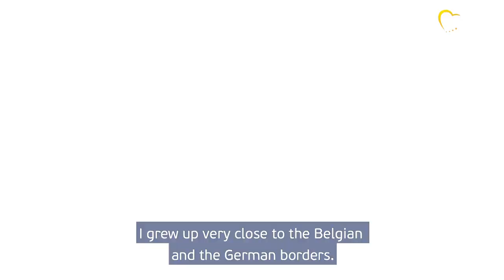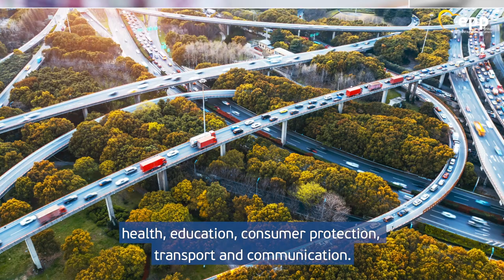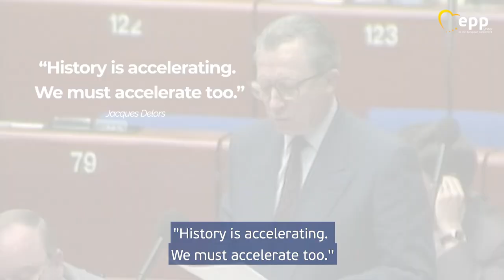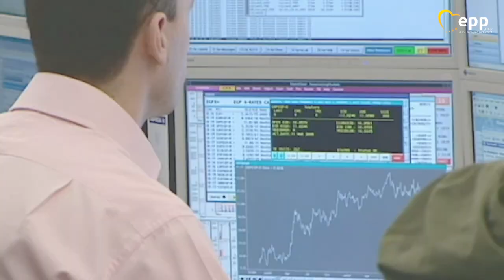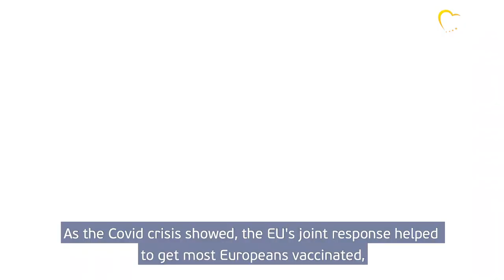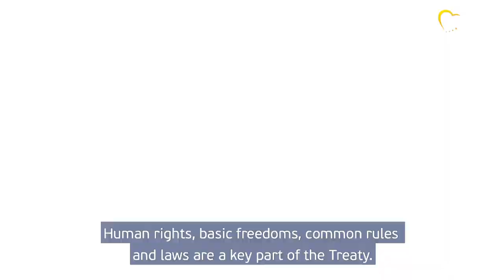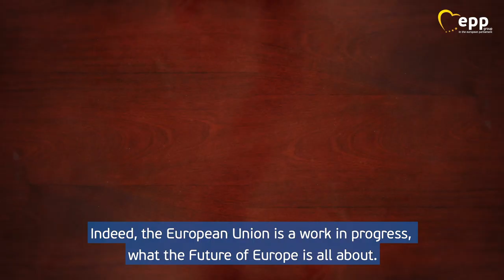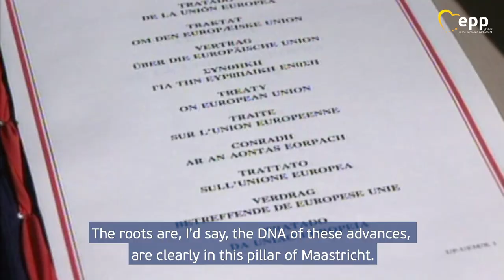Maastricht Treaty at 30: Living, studying, working, trading freely across the EU, facing the future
A key milestone in building the European Union, the Maastricht Treaty 30 years ago laid the foundation for a Europe with a common passport, open internal borders, and a joint effort by European governments to drive their economies, say EPP Group Members of the European Parliament.
The Treaty signed in the Dutch city in a tri-state region symbolised the effort to create a European way of life that now includes 27 countries, allowing free movement of people, goods and services in a Single Market. The Treaty is also the basis for the EU’s digital and green transition, expanding youth and education programs like Erasmus+, upholding the rule of law and ensuring peace and security.